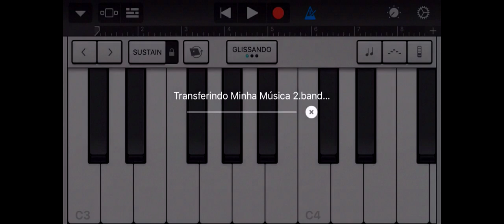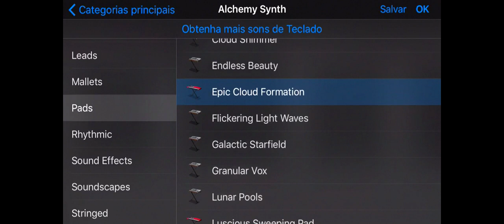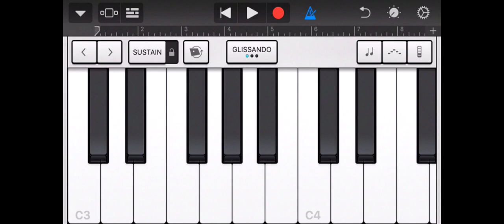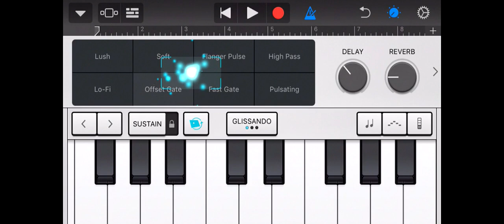PADS WORSHIP NO APP GARAGE BAND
PADS WORSHIP NO APP GARAGE BAND MUITO FÁCIL DE UTILIZAR